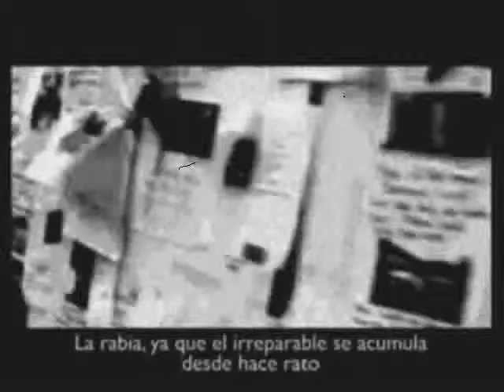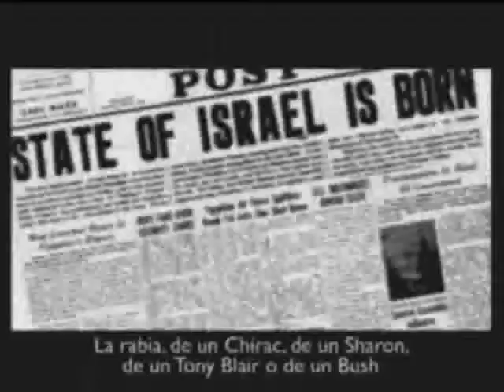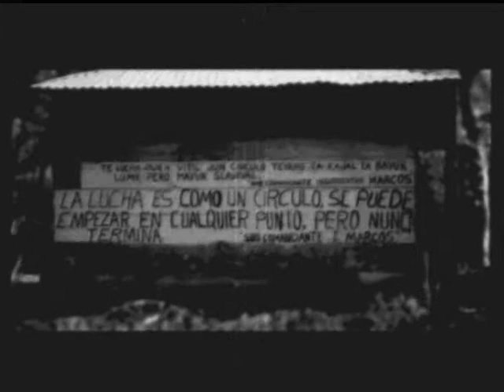la rage reggae dj spom bcn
la rage reggae dj spom